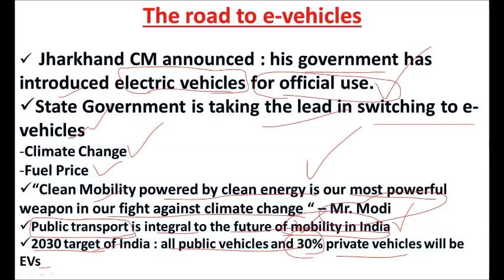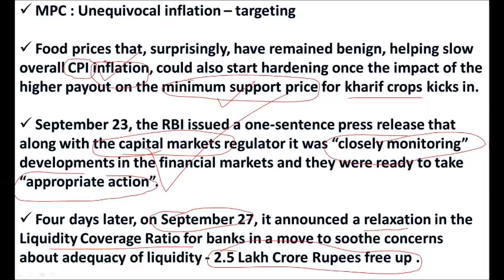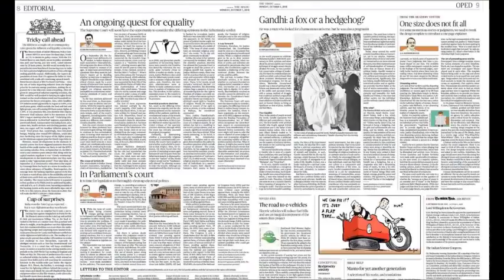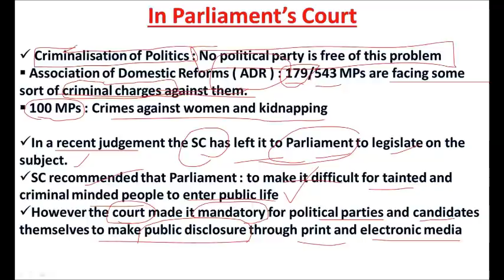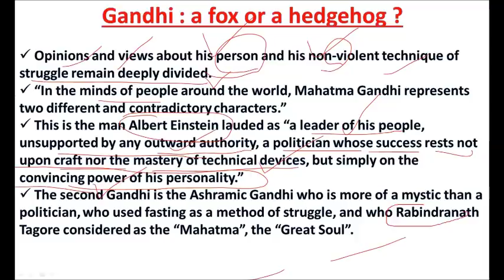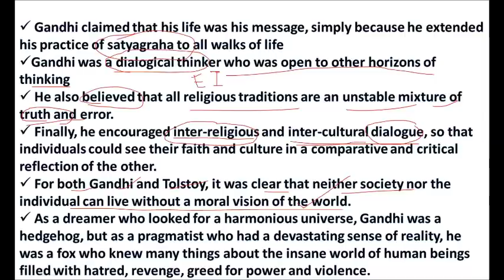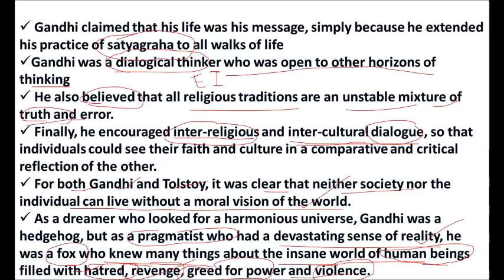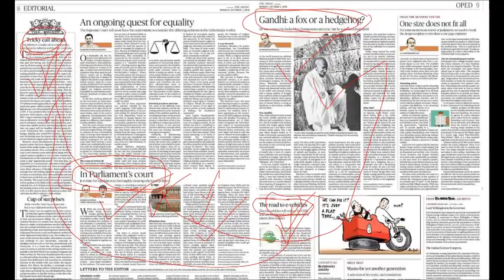Hindu Editorial explanation in Telugu - October 1st , 2018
PDF of above presentation -